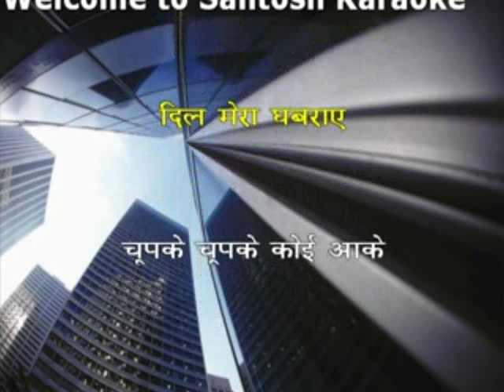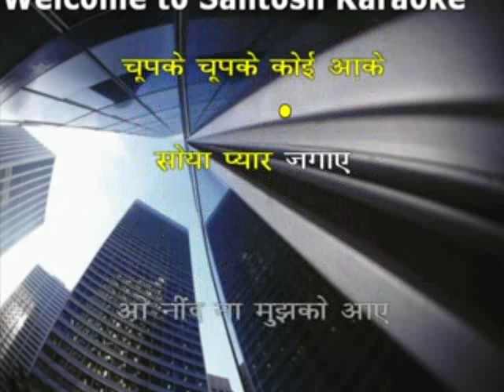1054 Neend na mujhko aaye -Post Box 999-Hemantkumar and Lata Mangeshkar karaoke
1054 Neend na mujhko aaye
Movie/Album: Post Box 999
Singer : Hemant kumar and Lata Mangeshkar